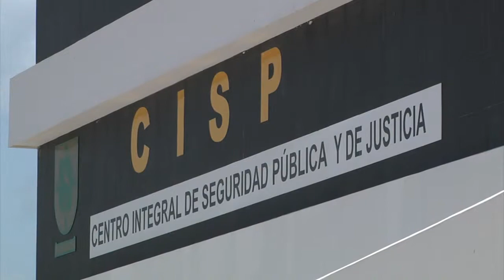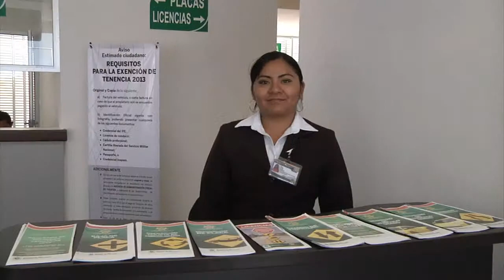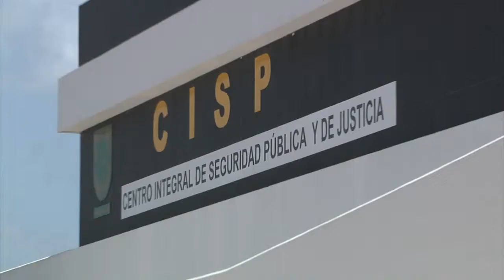Inauguran Centro Integral de Seguridad Pública y de Justicia en Valladolid